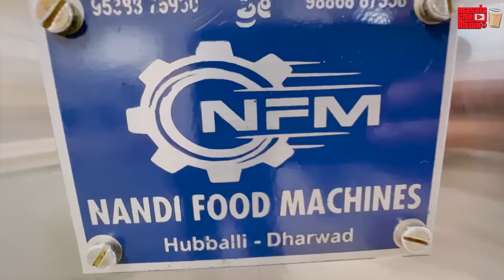Jowar Roti Making Machine for Commercial ಗಂಟೆಗೆ 1000 ರೊಟ್ಟಿ ಚಪಾತಿ ಮಾಡುವ ಯಂತ್ರ | Kannada Vlogs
Hubli is famous for its dish called Roti. Each and every hotels have this dish. Some of the localities told that there is manufacture of roti maker which prepares 600 to 1000 roti in an hour.
We had been to the production unit and was astonished about the process.

This can be useful for people from Hospitals, Hostels, PG, Hotels, Mata, Caterers, and many more who would want large production of roti.

Anyone who wish to buy this machine can contact.

Address:
Nandi Food Machines NFM
Gamangatti industrial area D50, Hubballi, Karnataka 580025